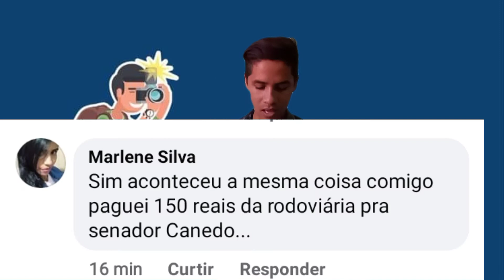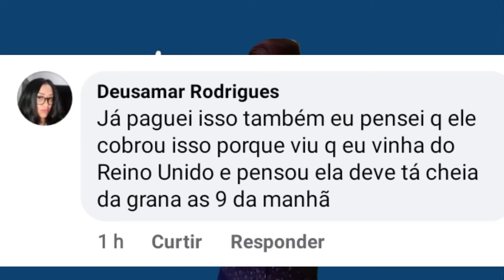Polêmica no transporte por app a famosa corrida dinâmica